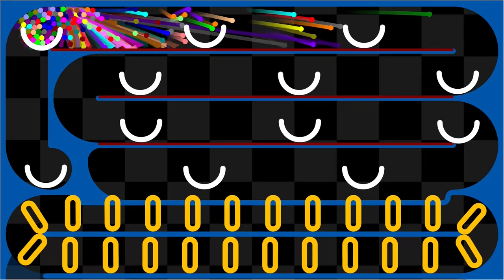The Conveyor - Team Marble Race in Algodoo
Which color(team) will win?

[Marbles]
1.Red
2.Orange
3.Yellow
4.Lime
5.Cyan
6.Blue
7.Purple
8.Magenta
9.Maroon
10.Brown
11.Olive
12.Green
13.Teal
14.Navy
15.Indigo
16.Violet
17.Salmon
18.Tan
19.Mint
20.Lavender
21.Pink
22.Gray
23.Rainbow
24.Monochrome

[App]
Algodoo

[Music]

1.

2.

3.

4.